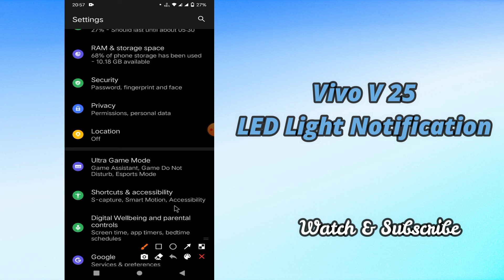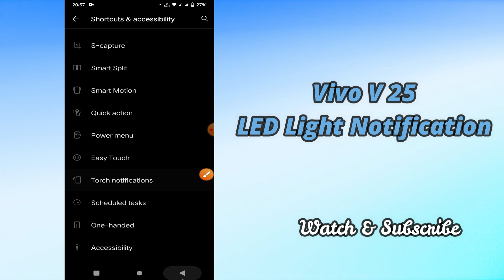Vivo V25 Led Light Call Notification || Vivo V25 How to Enable Call Flash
Vivo V25 Led Light Call Notification